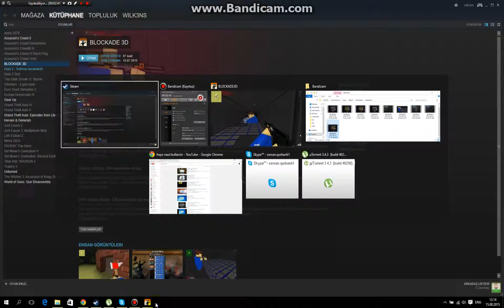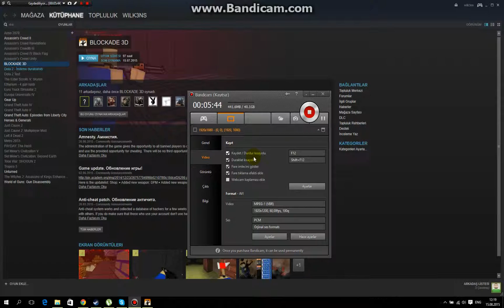blockade 3D "mırt oyun"